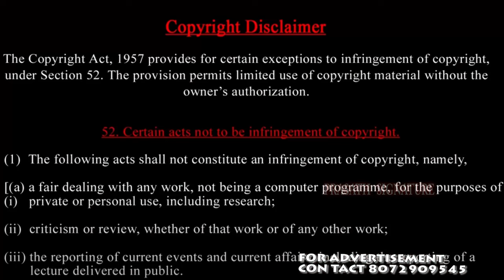Wayanad Landslide Latest |விலங்குகள் மீட்கப்படும் காட்சிகள் Airtel கொடுத்த Shocking report in kerala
Elephant rescue
ragulganthi Entry in kerala
food issue
NdRf working style
Army people make bridge video
kerala people rescue videos
wayanad total damage

Prasath signature